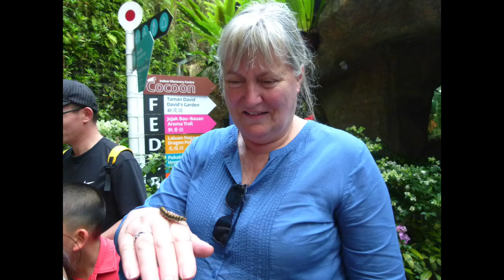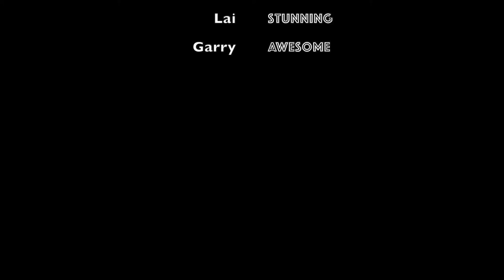Day 3 Temples, Bus Tour of Northern Island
Temples, Butterflys, Spiders, Fun